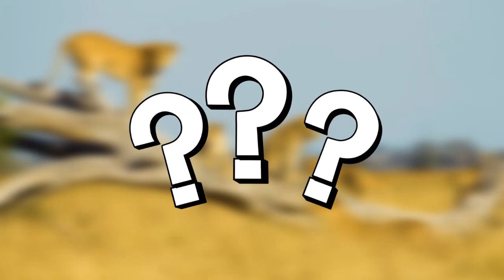تحديث سابي ساند 3 | موت لبؤتين اوتاوا برايد اخوات اسود المابوغو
رحلة فى أرض العجائب - شوف فيها كل ما هو غريب وعجيب فى عالم الحيوانات الرائع
قصص حيوانات - صراع الحيوان - حياة برية - غرائب الحيوانات وأكثر في هذا العالم الرائع
محتوى ثقافي - علمى - ترفيهي يهدف الى تقديم الإفادة والمتعة فى سلة واحدة
شرفنا بإشتراك الان ..
وكن واحد من أهل أرض العجائب